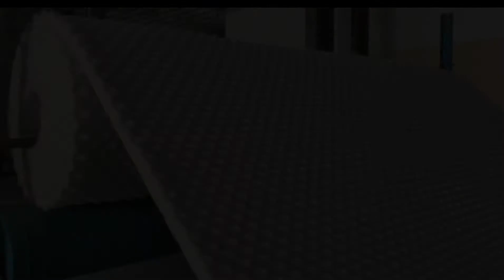The convoluted foam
This convoluted foam designed to relieve stress, tension and pressure points while you sleep. It provides exceptional comfort and continual support.